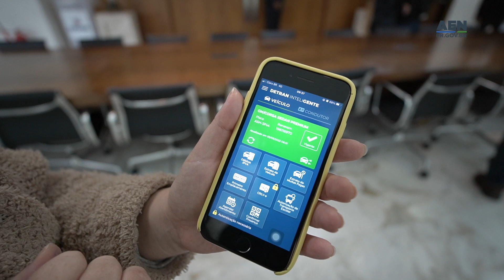Primeiro Emplacamento Digital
Proprietários de veículos do Paraná contam agora com uma nova facilidade e poderão fazer o primeiro emplacamento de forma 100% online, pelo computador ou celular. A novidade, além de tornar o processo mais ágil, reduz em 17% o valor do emplacamento. A iniciativa é pioneira no Brasil e facilita a emissão dos documentos e a autorização para a estampagem de placas de um veículo novo.